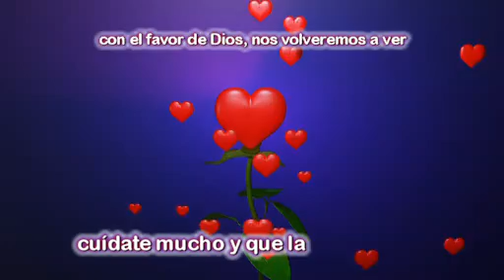Pan69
El aniversario de mi esposa es muy importante para la familia y con  mucho gusto hago este para que quede registrado por un tiempo, esta importante fecha. La vida familiar es muy importante para nosotros. Dios la guarde y la cuide muchos años. Felicidades amor!